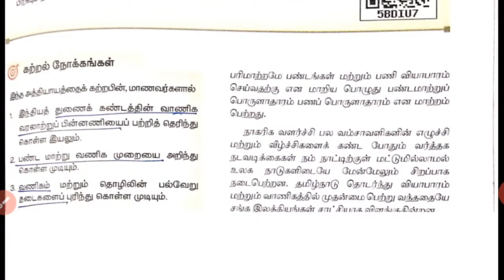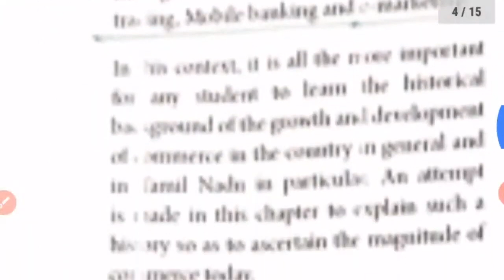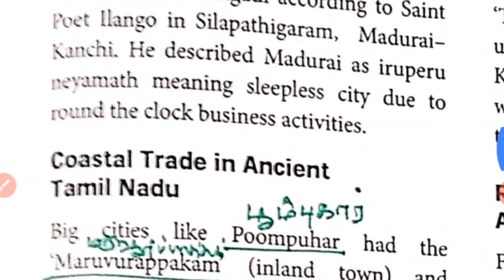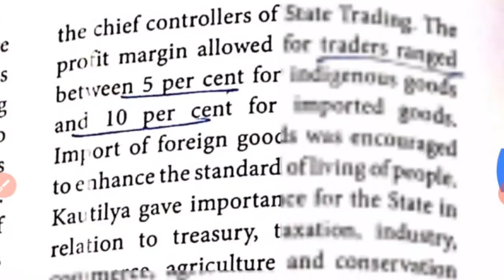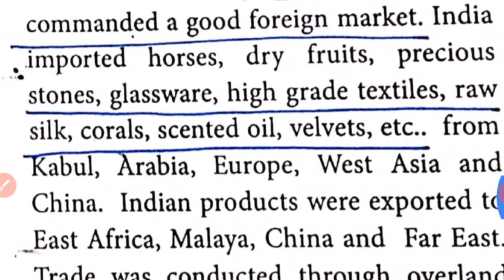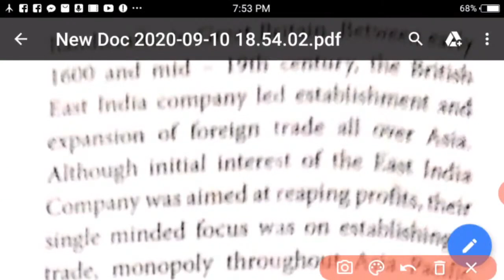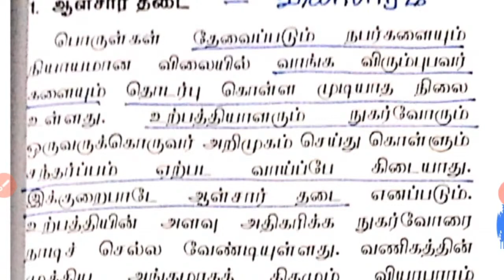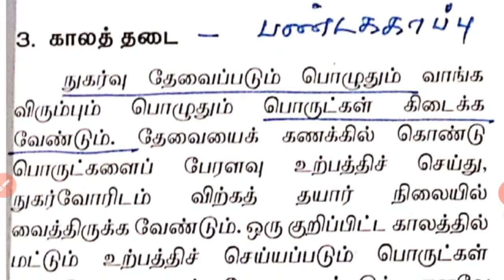XI Commerce Online Class 23.07.2021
XI Commerce   Online Class 11.9.0